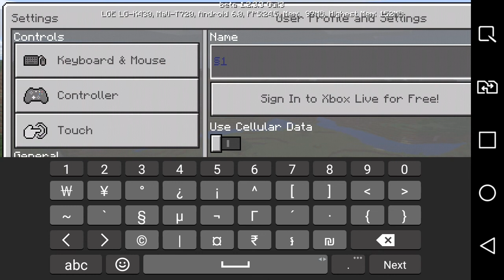How to change your nametage colour